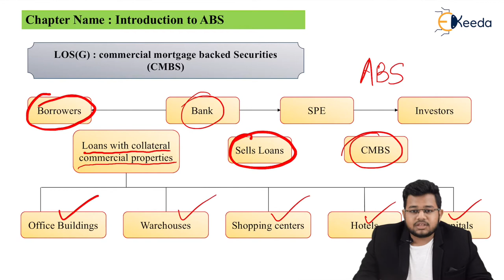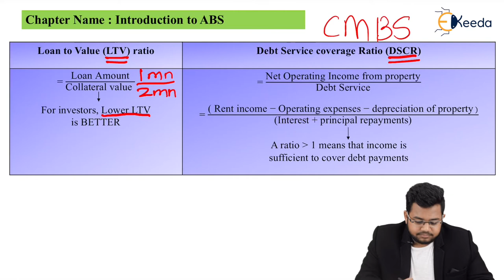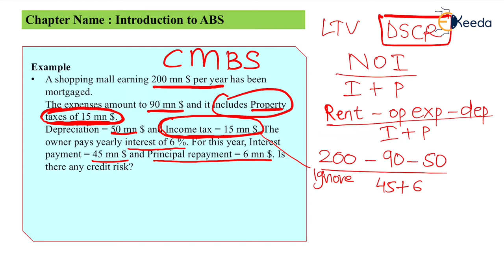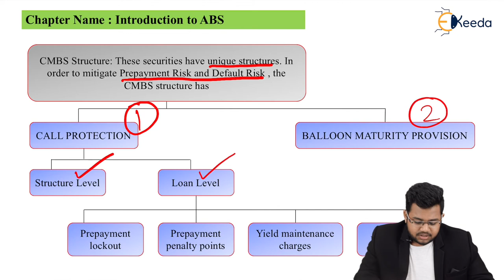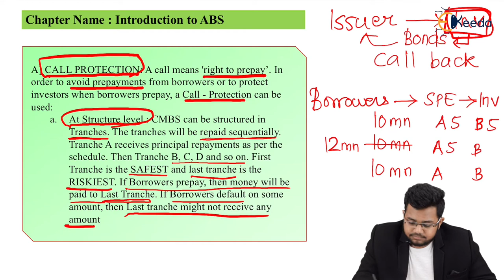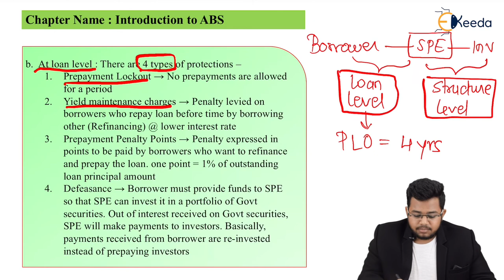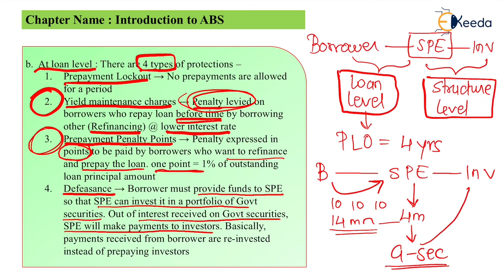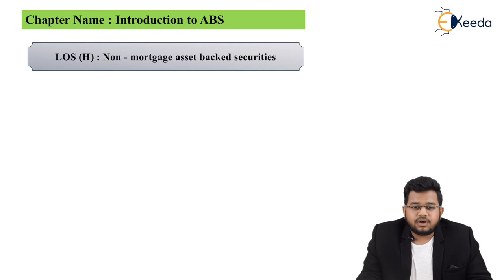Commercial Mortgage Backed Securities (CMBS) - Introduction to Asset Backed Securities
Subject - Fixed Income

Video Name - Commercial Mortgage Backed Securities (CMBS)

Chapter - Introduction to Asset Backed Securities

Faculty - Prof. Kevin Haria

Watch the video lecture on topic Commercial Mortgage Backed Securities (CMBS) of Subject Fixed Income by Professor Kevin Haria. Watch all Commerce and Management lectures with Ekeeda.

Happy Learning.